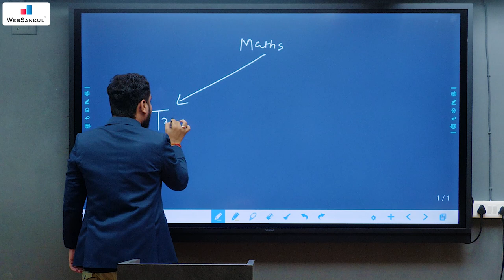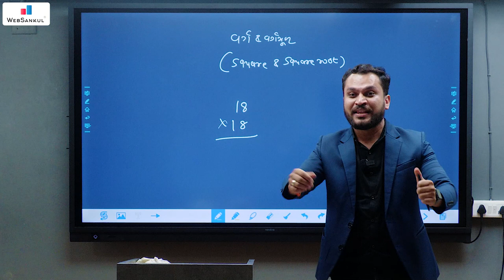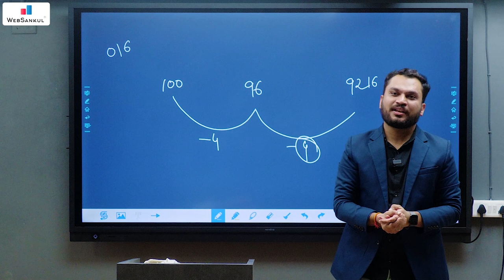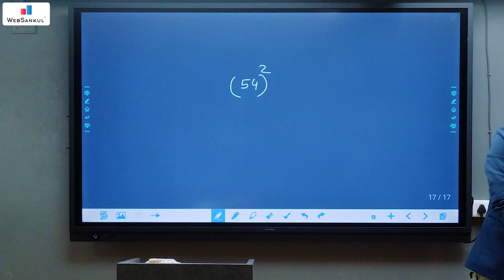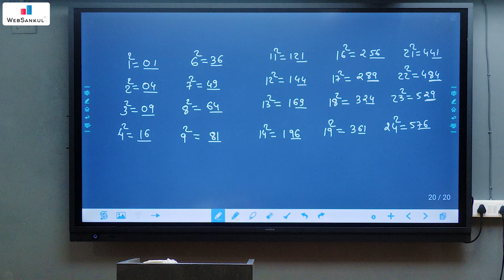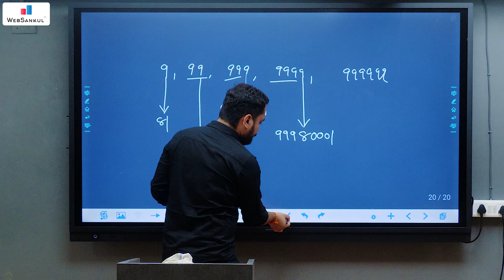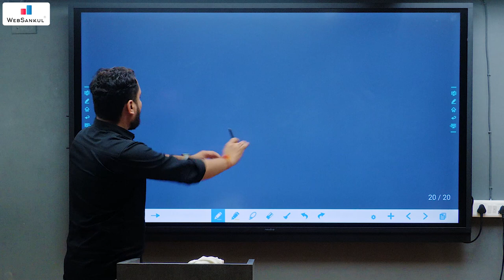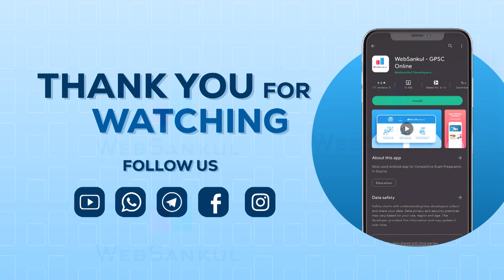વિજય GPSC Class 1/2 Offline Batch | Demo Lecture | Maths | ગણિત | WebSankul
★ વિજય - GPSC Foundation Batch ★
          [PRE + MAINS + INTERVIEW]

🥇Class 1-2 ઓફિસર બનવાનું સપનું હવે થશે પૂરું.

 ✽ 5 Days Free Demo Lecture
📅 તારીખ : 3rd July-2023 થી બેચ શરૂ
⏰ સમય : 4:00 PM થી 7:00 PM

📚 Make this Year as Your Selection Year with WebSankul...

☛  ફ્રી ડેમો લેકચરમાં જોડાવા માટે આજે જ તમારું રજિસ્ટ્રેશન કરાવો નીચે આપેલ ફોન નંબર પર...

📲 Application HelpLine Numbers :

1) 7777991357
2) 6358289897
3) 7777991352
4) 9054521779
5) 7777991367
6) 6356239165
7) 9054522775